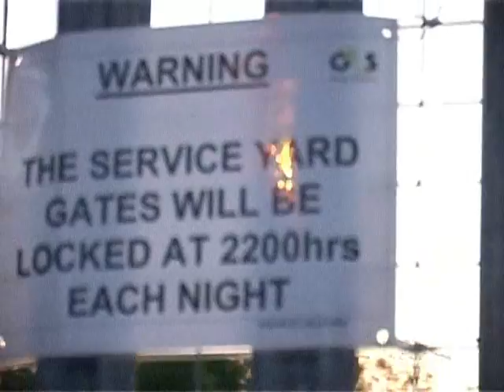Forgotten Footy 3 .wmv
left overs